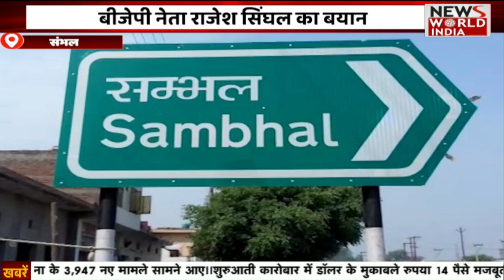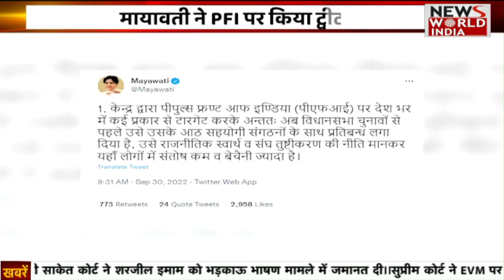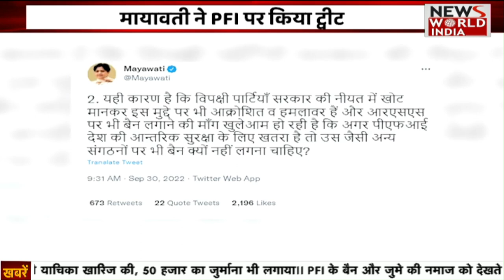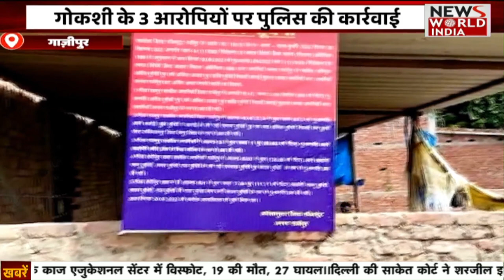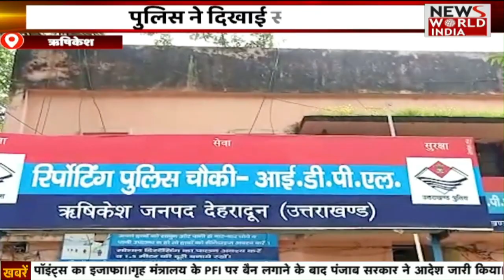Special Bulletin: हिंदी समाचार बुलेटिन। शाम तक की खबरें | Breaking News । News World India